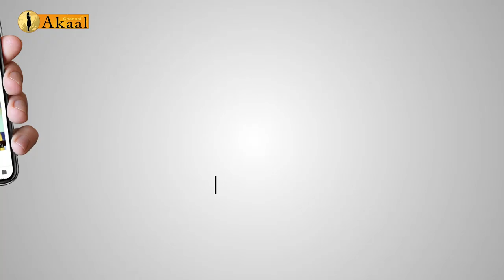ਪਾਕਿਸਤਾਨ ਜਾਕੇ ਨਲਕਾ ਪੁੱਟਣ ਵਾਲੇ SUNNY DEOL ਨੂੰ ਨਹੀਂ ਪਤਾ, ਕਿ ਹੈ ਬਾਲਾਕੋਟ strike ?